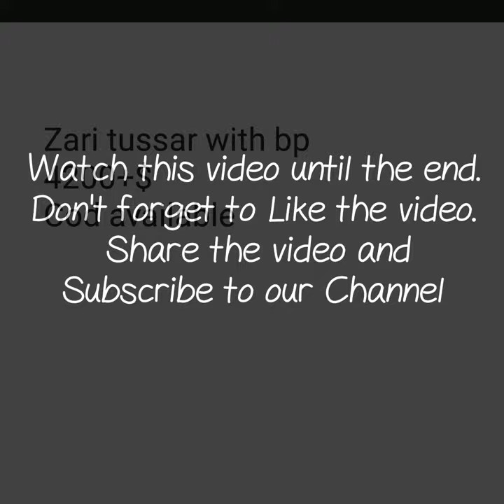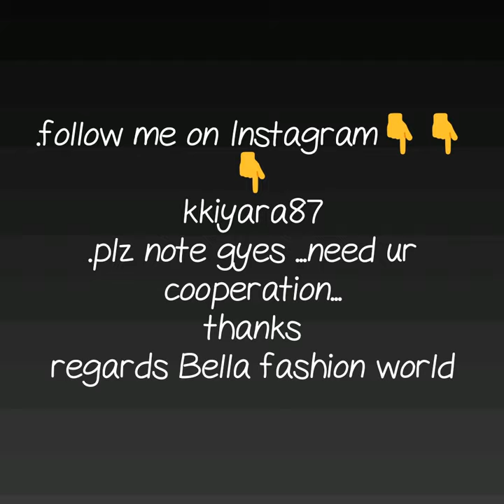LATEST TUSSUR SILK SAREE WITH PRICE PURE JARI TUSSURE WITH PRICE DESIGNER COLLECTION SILK SAREE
Traditionally zari thread made of fine gold or silver, used in traditional Indian garment. ... Zari is an indispensable substance in silk Saree.levate your style in a flash with a Zari Tussar Silk Saree! Check out this season's latest range of Zari Tussar Silk   Sarees at Utsav Fashion. Shop online ...

LATEST COLLECTION JARI TUSSER,
SILK SAREES,
PURE SILK SAREE,
tussar silk sarees wholesale,
raw tussar silk saree,
plain tussar silk sarees wholesale,
tussar silk sarees in amazon

1 . watsup for order: 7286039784
 2. no negotiations please
 4.Sorry, cash on delivery service is not available
 5.payment can send through RTGS,,google pay or paytm,account transfer.
 6.Dispatch will be with in 2 3 day after payment
 7.After dispatching we will send you courier number through watsup
 8.Depends on distance item will receive.normally 7 to 10 working days
 9.Take video at the time of parcel open
10.if you find any damages you can returned to same address
11.we supply all over  india,and overseases also.